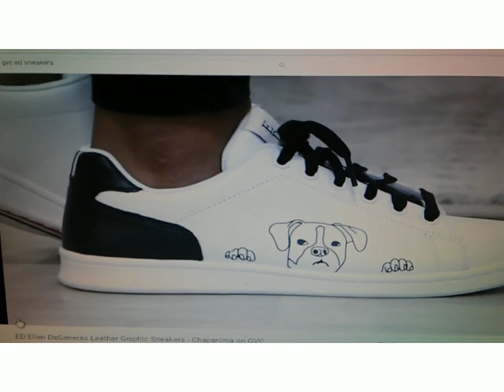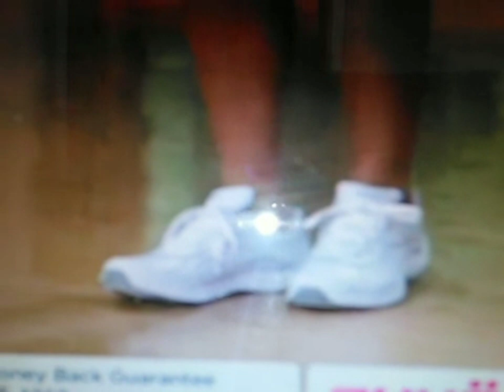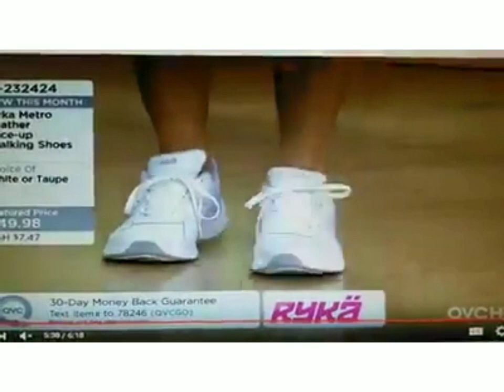Ladies wears only White snicks on her feet Part 3